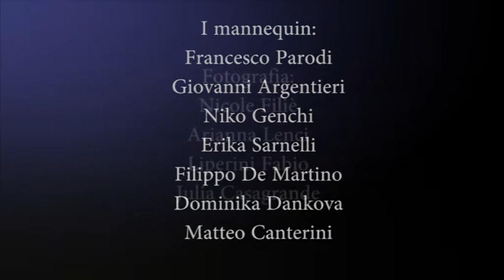Vinto Primo Premio: Ex-voto Mannequin Challenge 3Clag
Video per concorso scolastico Ex-voto Mannequin Challenge
Audio: